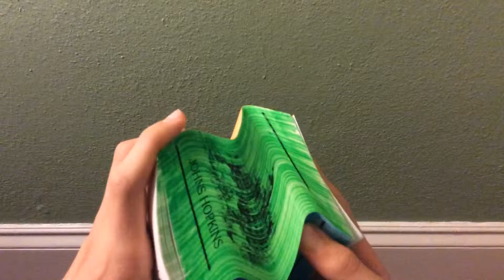Big notepad trick